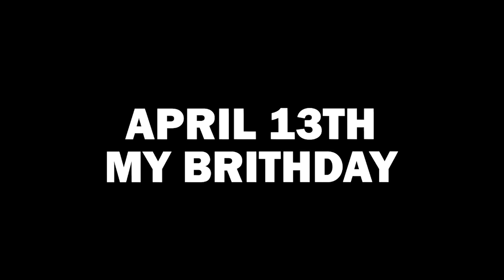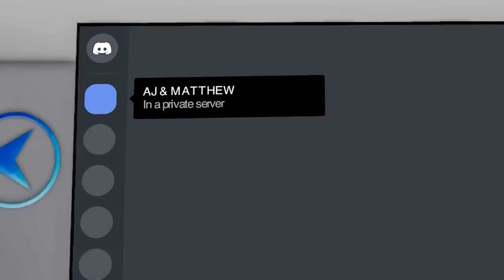The Forgotten Child.. (Full Movie)